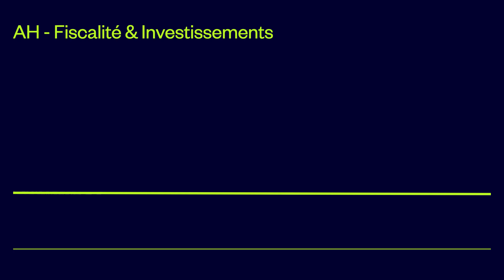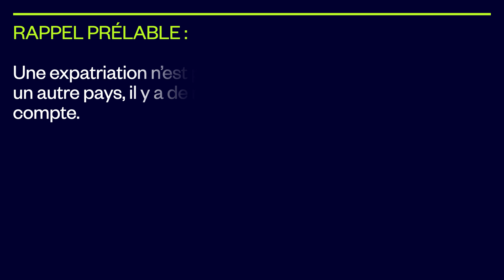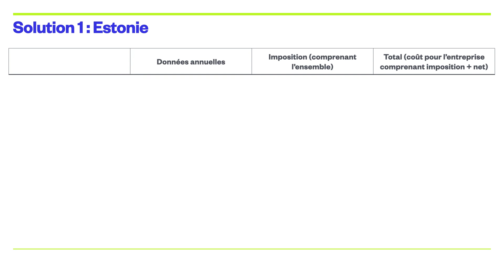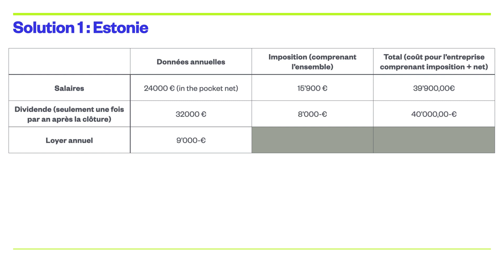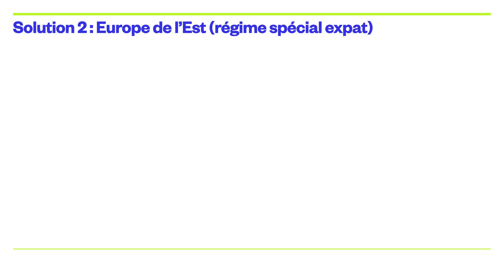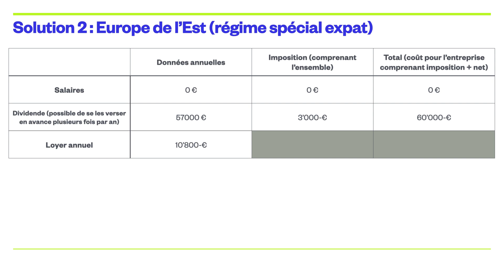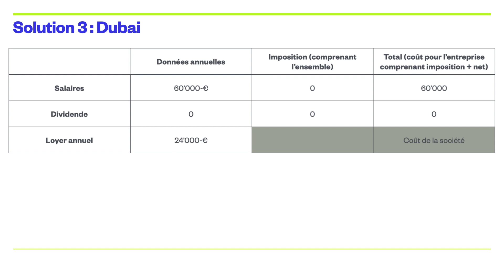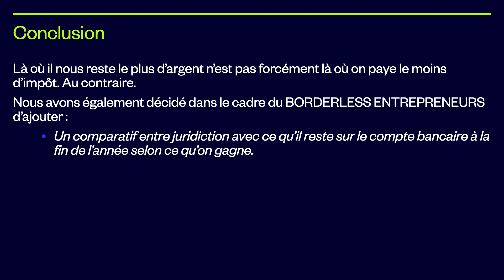EXPATRIATION EN 2021 : Comparatif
Expatriation, où s'expatrier en 2021 ? Comment s'expatrier ? S'expatrier en Estonie, s'expatrier à Malte, s'expatrier à Dubai, c'est la question que vous vous posez sans doute. Nous avons donc décidé de faire un comparatif de 3 juridictions choisies par les membres du Borderless Entrepreneurs dans cette nouvelle vidéo pour ceux souhaitant quitter la France ou la Belgique pour découvrir de nouveaux horizons.

⬇️ Infos en description : ⬇️
▬▬▬▬▬▬▬▬▬▬▬▬▬▬▬▬▬▬▬ OFFERT ▬▬▬▬▬▬▬▬▬▬▬▬▬▬▬▬▬▬▬

☎️ Réserver un call gratuit avec moi pour découvrir comment nos programmes peuvent t’accompagner:

▬▬▬▬▬▬▬▬▬▬▬▬▬▬▬▬▬▬ EXPERT ▬▬▬▬▬▬▬▬▬▬▬▬▬▬▬▬▬▬

✈️ Rejoindre le BORDERLESS ENTREPRENEURS, l’expertise à l’international, comment s’expatrier, comment sécuriser sa résidence fiscale à l’étranger, comment optimiser à l’international et bien plus :

✅ Rejoindre le CERCLE AH ENTREPRENEURS : comment développer son business à l’international sur internet et en physique :

📞 Réserver un coaching stratégique en 1to1 avec moi de 1h et faire croître ton business et étudier les possibilités qui s’offrent à toi :

Chaque pays est différent, et contrairement à la croyance commune, ce n'est pas dans le pays dans lequel vous allez payer le moins d'impôts où vous serez le plus riche.

Dans ce comparatif, nous avons décidé de prendre en compte l'ensemble des mesures de protection de la résidence fiscale (que nous détaillons dans le BORDERLESS ENTREPRENEURS pendant plus de deux heures pour vous permettre de sécuriser votre résidence fiscale) pour voir les différentes solutions qui s'offrent à vous en 2021.

Faites les choses correctement dès le début vous évitera de devoir tout corriger ensuite.

Pour ceux qui souhaitent avoir plus d'informations, n'hésitez pas à poser des questions dans les commentaires, n'hésitez pas à nous rejoindre sur Telegram pour que nous puissions vous offrir le maximum de valeur ajoutée

* Les chiffres donnés dans les tableaux sont donnés à titre indicatif à partir des informations fournies au moment de l'édition de la vidéo (01/2021). Des exceptions peuvent s'appliquer.